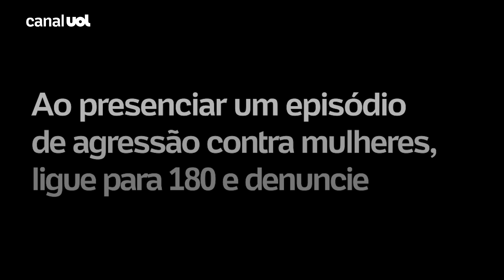Ana Hickmann faz B.O contra marido por agressão em briga; apresentadora recusou medida protetiva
Ana Hickmann, 42, fez um boletim de ocorrência contra o marido, Alexandre Correa, ontem. No B.O. registrado, a modelo relatou que teve o braço imobilizado e o filho do casal, Alexandre, de 10 anos, presenciou parte da briga. O ocorrido aconteceu na mansão de Hickmann, em Itu (SP), na tarde de sábado (11).